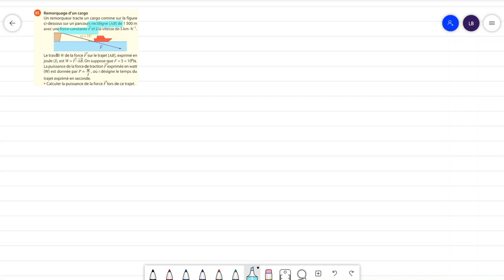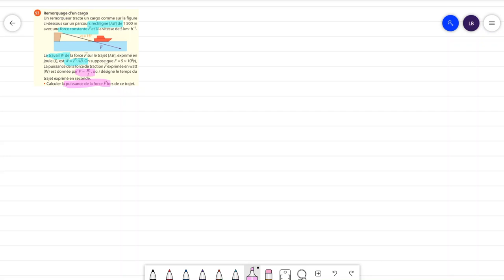1eSpé - Correction : Ex 93 p236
Correction d'un exercice classique de physique (travail d'une force, puissance) à l'aide de l'outil mathématique du produit scalaire.